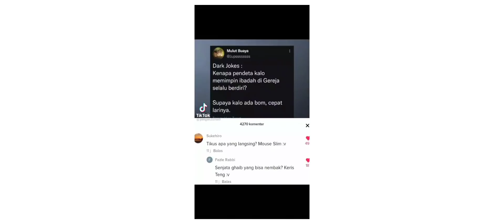Jangan SARA Di TikTok!!!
Catatan sang pembuat video :

kalau ga bisa nge dark jokes
minimal cari jokes lain

bukannya kenapa
ente malah ngesara!!!

Btw
Saya hanya aktif di 2 medsos selain YouTube

Gudangwaifuchannel

Insha Allah saya akan balas pesan di waktu senggang:'
Soalnya sore sore saya jualan martabak mini😂😂😂👍

ayo gabung di komunitas Facebook
komplotan pasukan kebenaran!!!

kontennya bagus dan menghibur xD👍

Title: All About the Riff

Genre: Classic Rock/ Hard Rock/ Metal

BPM: 180